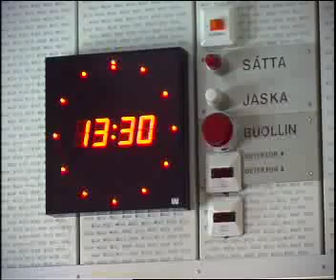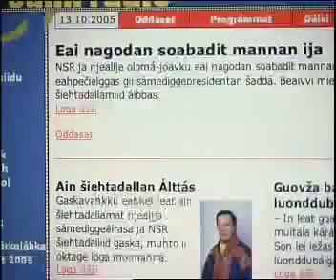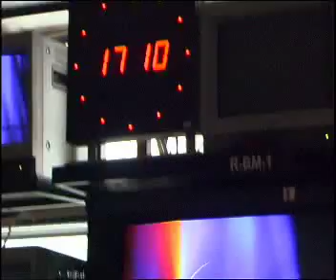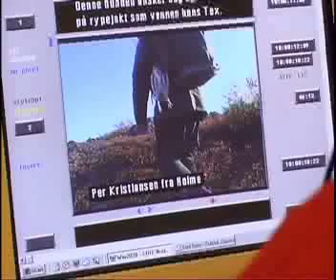Radio ja TV addet eallinnávcca gillii - Media NRK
Mii leat sámit. Galdu.org -  Álgoálbmotvuoigatvuođaid gelbbolašvuođaguovddáš ja Harry Johansen bokte